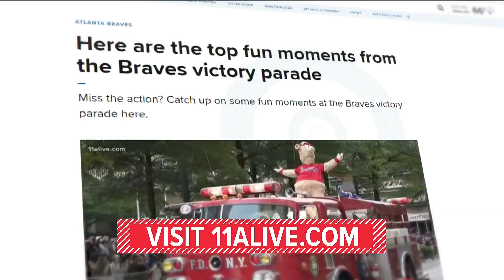First Lady Dr. Jill Biden kicking off campaign encouraging COVID-19 vaccines for kids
First Lady Dr. Jill Biden will kick off a campaign to promote COVID-19 vaccinations for children on Monday.